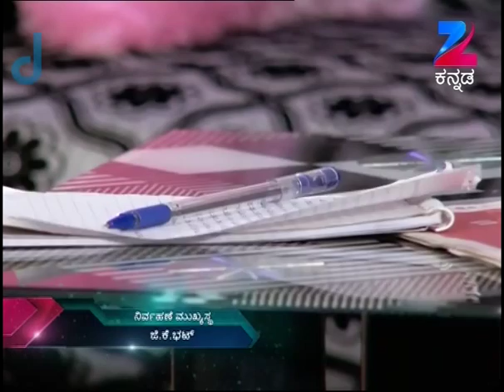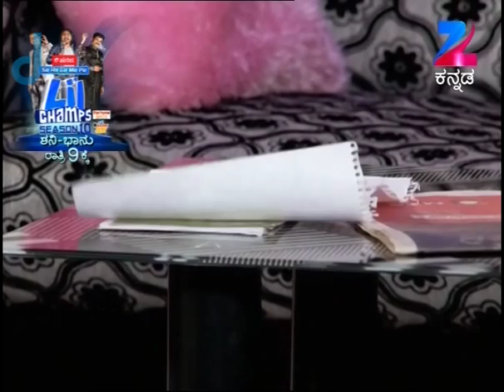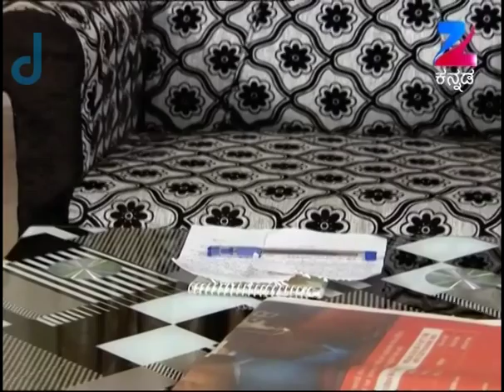Shubhavivaha | Kannada Serial | Full Episode - 164 | Zee Kannada